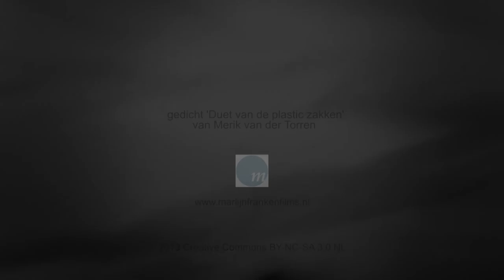Duet van de plastic zakken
Samenwerking met Amsterdams dichter Merik van der Torren. Ik maakte beeld bij zijn gedicht.